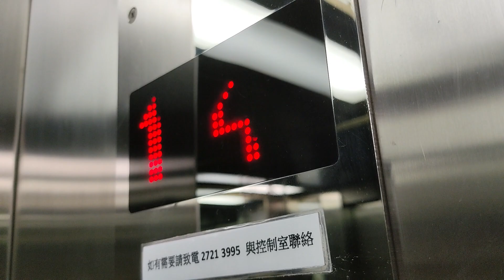Elevator at the office: Hong kong east tsim sha tsui harbour crystal centre (Step)